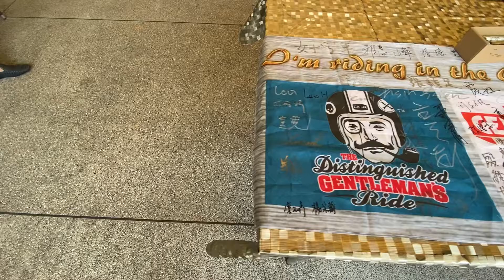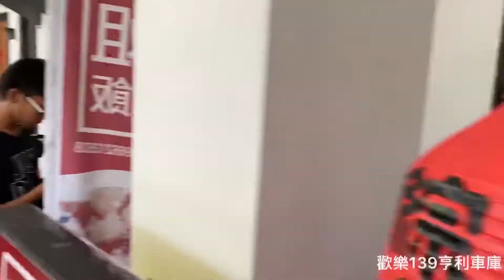印地安公主與女十字軍 139亨利車庫 車聚